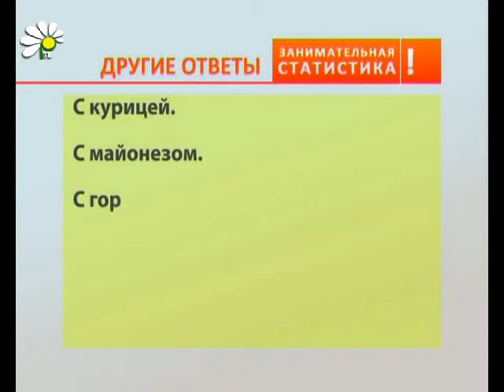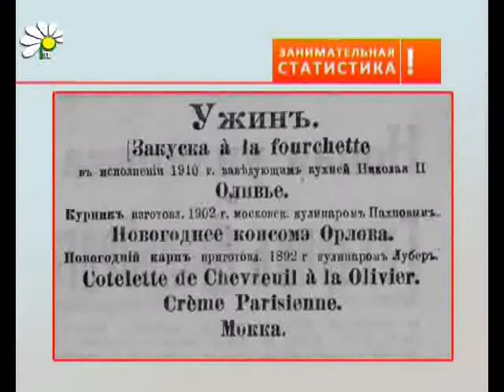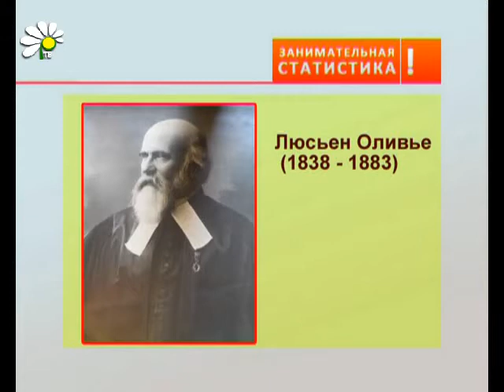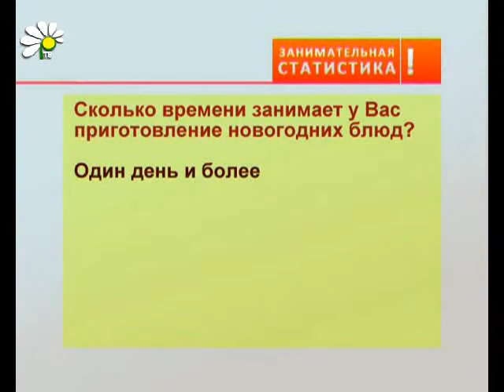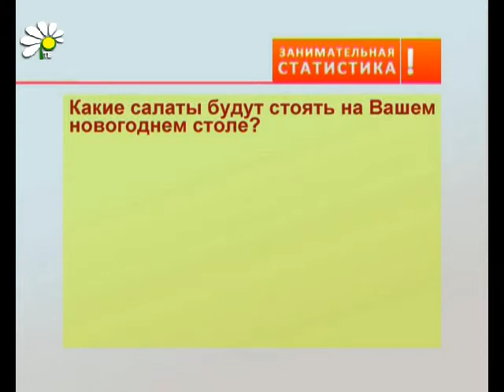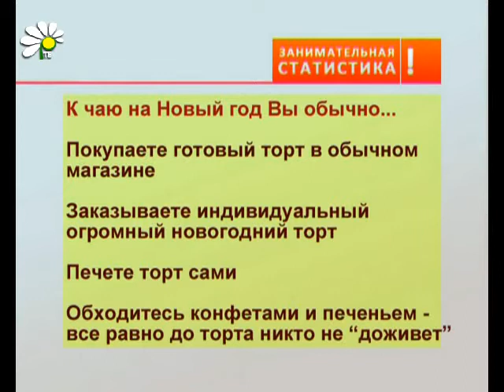Какой салат «Оливье» «правильный»?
С колбасой -- 38% голосов
С мясом -- 26%
Не важно, важно соблюдать единицу измерения «Оливье» - ровно один тазик! -- 14%
Без разницы, главное -- не ударить в «Оливье» лицом! -- 7%
Ничто так не украсит ваш праздничный стол, как петарда в салате «Оливье»! -- 4%

Среднестатистический рассказовец к встрече Нового года -- ГОТОВ!

Дорогие наши участники программы -- голосующие на сайте и авторы «ДРУГИХ ОТВЕТОВ», прохожие на улице и телезрители!!!

Совсем недолго ждать осталось праздника!
И Дед Мороз с подарками в пути!
Мечты у нас, конечно, очень разные,
Но каждому мы пожелать хотим:
Пусть радостью и счастьем дом наполнится!
Пускай успехи новые придут!
И пусть мечты заветные исполнятся
В 2013-ом году!

Всегда Ваша, «Занимательная статистика».